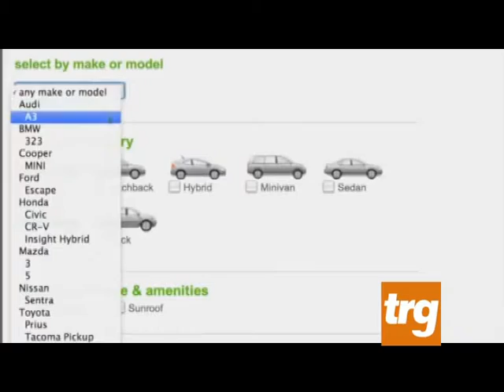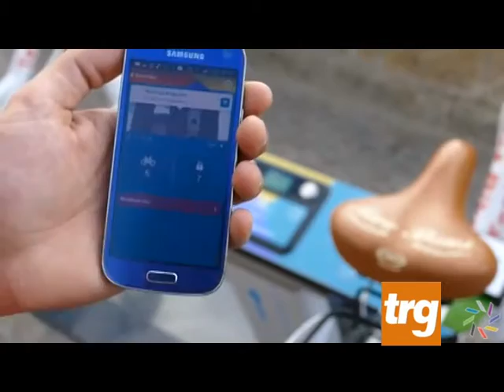Car Sharing Spoleto